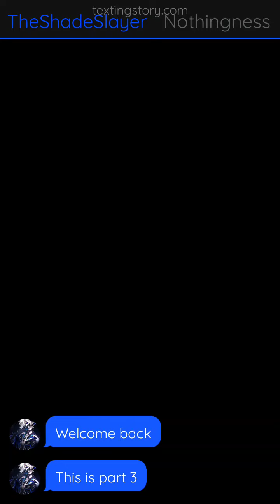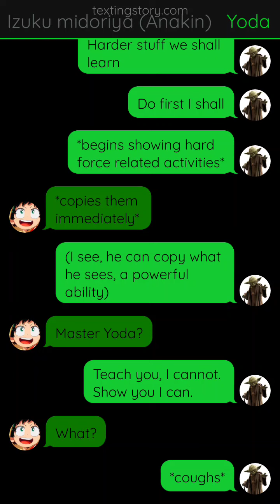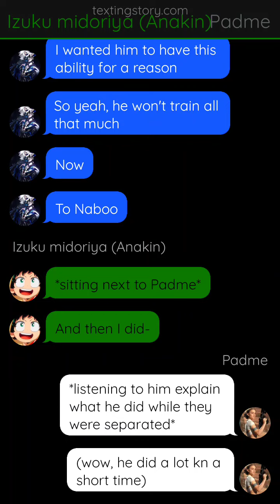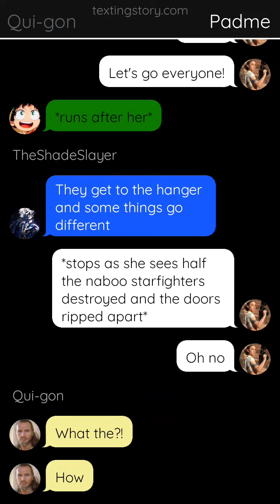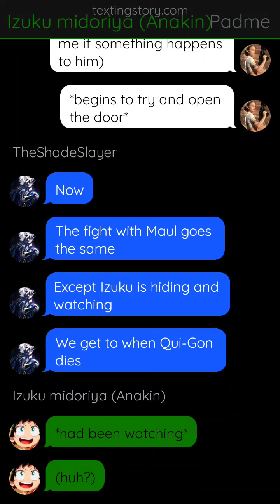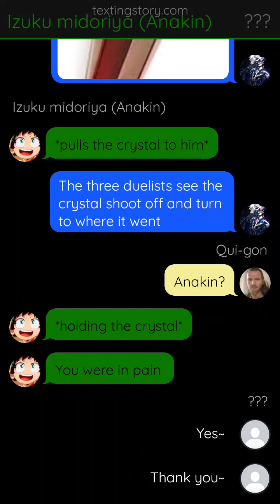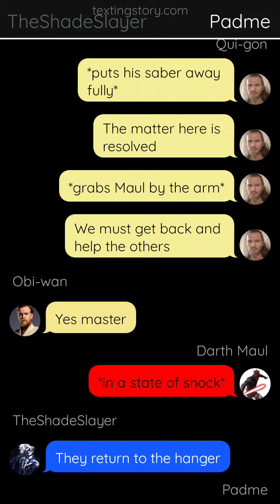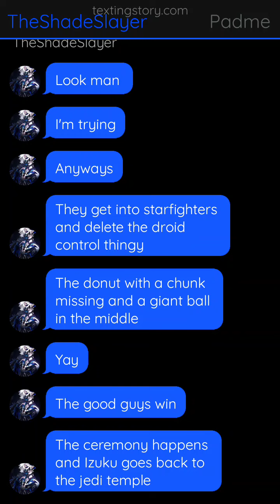Star wars Izuku part 3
Texting story app used : TextingStory.com